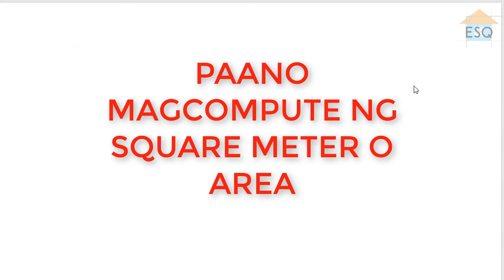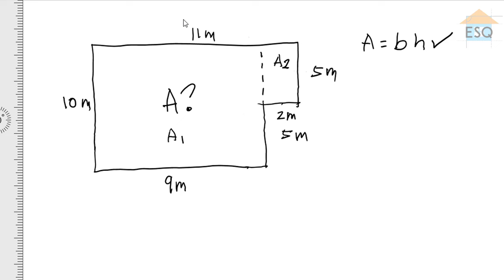Paano Mag Compute ng Square Meter or Area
Kinakailangan din na marunong kang mag compute ng square meter o area. Ito man ay area ng lupa o bahay nyo. Napakahalaga na matutunan mo ito kaya panoorin hanggang dulo.

Maraming Slamat mga ka-ESQ.